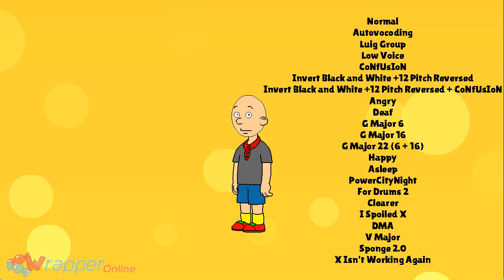GoAnimate Caillou Says All Gamavision Csupo Effects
Credit to PBS Kids for the Caillou Series